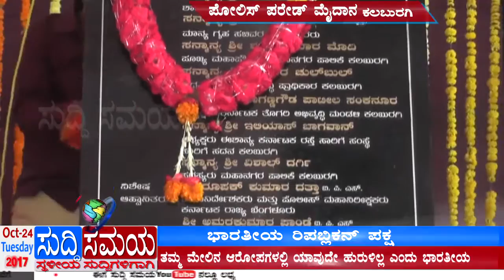SUDDI SAMAYA 24 OCT 2017